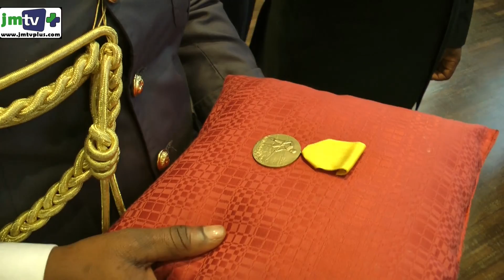FÊTE NATIONALE du CAMEROUN 2017 à PARIS, 1ère Partie (JMTV+)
Ce 20 Mai 2017, le peuple camerounais à commémoré les 45ans de son unité.
A Paris, ces festivités ont été menées des mains de maître par son Excellence Samuel Mvondo Ayolo, Ambassadeur du Cameroun en France et auprès de l'UNESCO.
Au cour de la première partie de cette manifestation qui s'est déroulée dans la salle des fêtes de la chancellerie parisienne du triangle à Paris, cinq distinctions ont été attribuées; deux d'entre elles ont particulièrement retenue l'attention de notre rédaction à savoir, celle du chanteur à succès Pierre Didi TCHAKOUNDE et du l'enseignant d'Université Sylvain NLATE.
JMTV+ vous propose de revivre ceci en image.
JMTV+